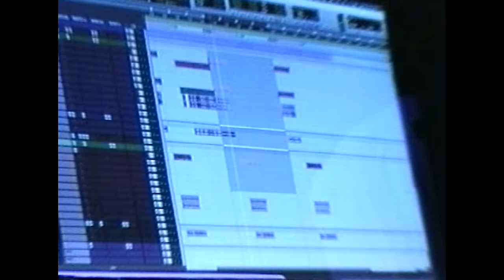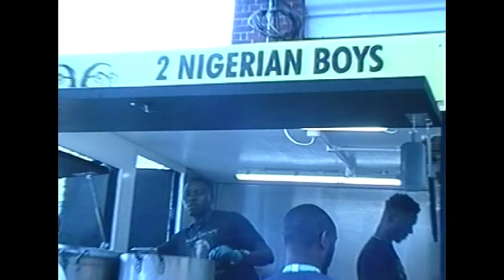Smack One & Huclberry - Clockwork (Official Dárek Video)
BTS video by Michael Rosa

Shot in London

Merry xmas and happy 2024